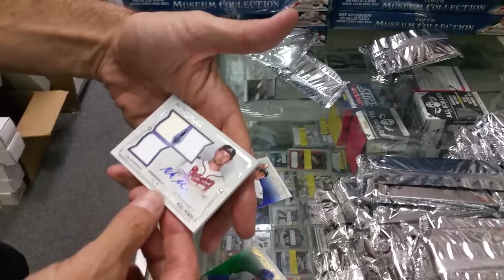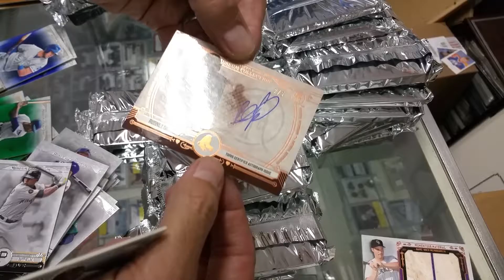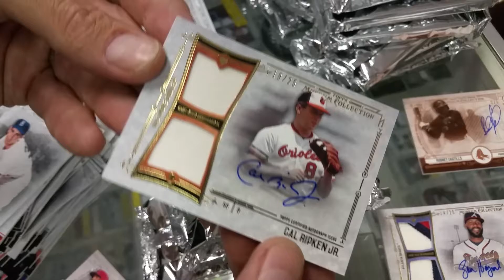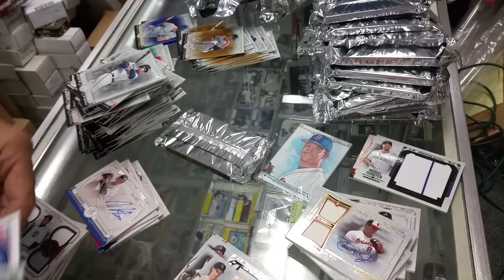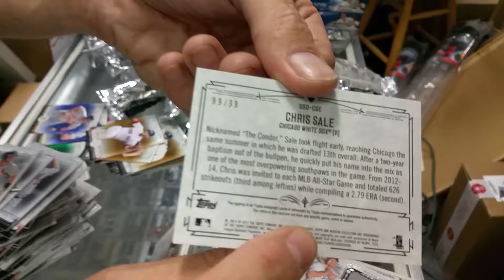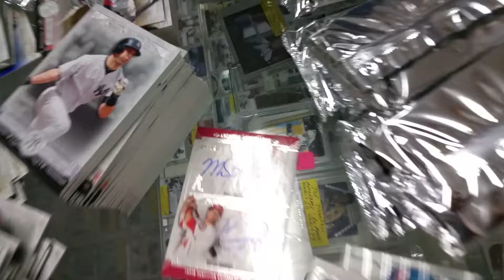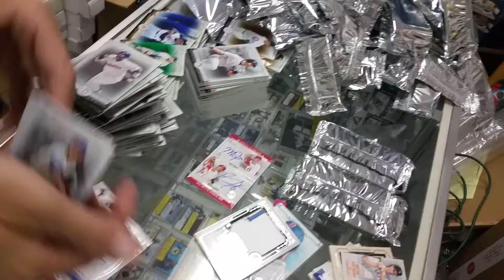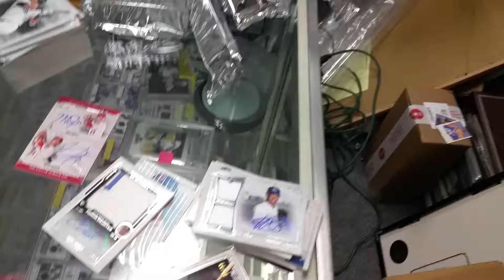2015 Topps Museum Collection Full Case Break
Please enjoy all the cardboard goodness from Colorado's Best Card Shop, Mike's Stadium Sportscards.